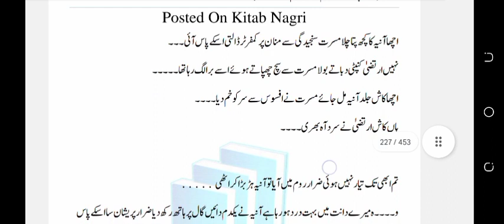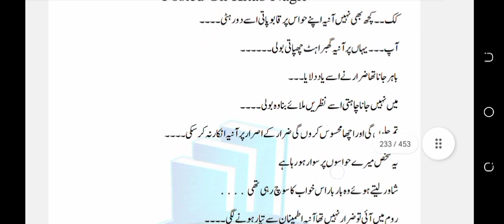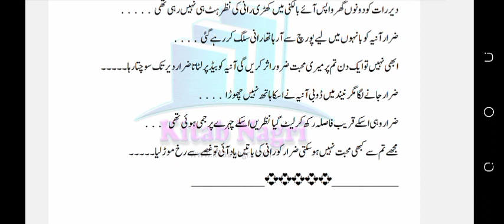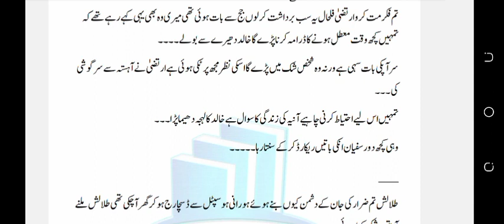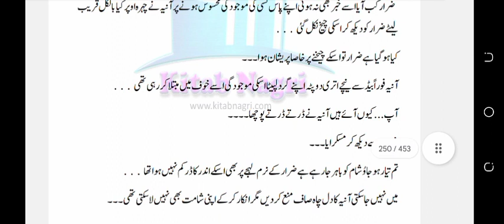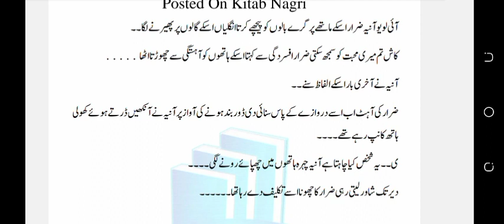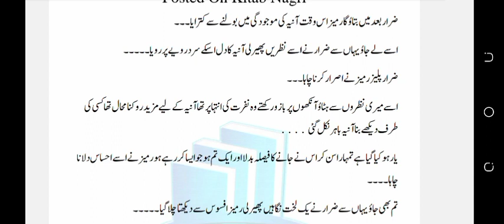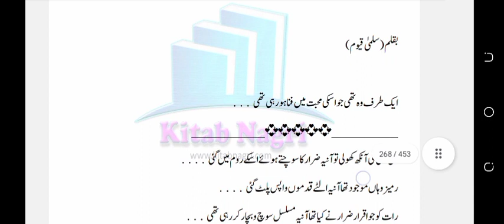Romantic & Gangster base novel|| Rag e Jaan hai Tu||Salma Qayyum||episode 8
Romantic & Gangster base novel
 Rag e Jaan hai Tu
Salma Qayyum
episode 8